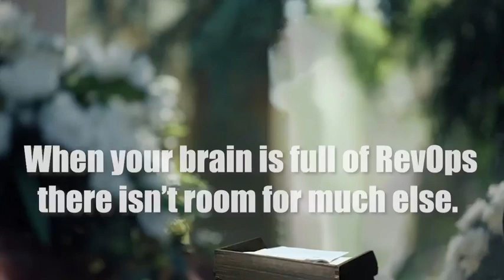Undisputed Spoof - Mayoral Madness 2024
4) Chief Parody Officer & Mayor of HubSpot’s INBOUND conference Rob Jones

▶ RevPartners on the Web